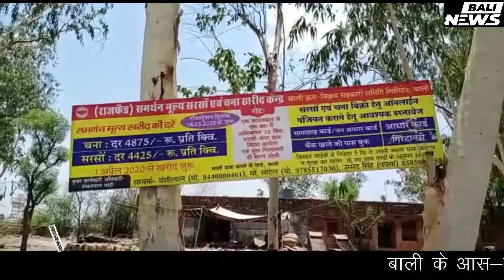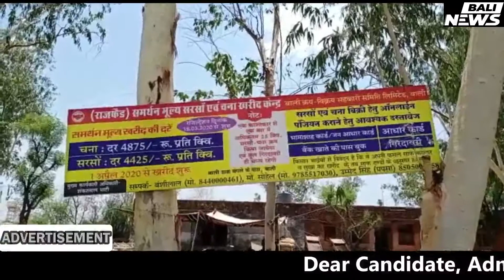EVENING NEWS UPDATE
आज की मुख्य खबर ओं के साथ आपका अपना बाली न्यूज़ मीडिया
लॉक डाउन के दौरान दर्ज मुकदमों में अब मिलेगा न्याय_

पाली। कोरोना संक्रमण के बीच ढाई माह के लॉकडाउन के दौरान दर्ज मुकदमों की जांच अब शुरू होगी। अब तक करीब ढाई सौ से अधिक मुकदमों की तफ्तीश पुलिस के व्यस्त होने के कारण गति नहीं पकड़ पाई थी, ऐसे में इन परिवादियों को न्याय का इंतजार था। ऐसे में अब पुलिस पर जल्द से जल्द इन प्रकरणों का निस्तारण करने का दबाव बढ़ गया है।